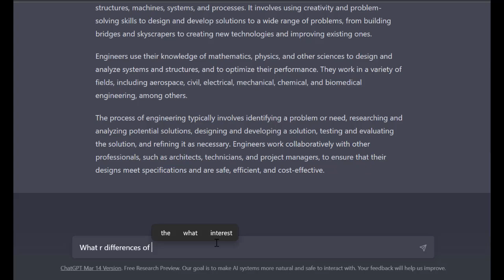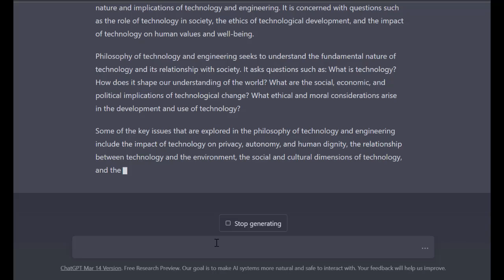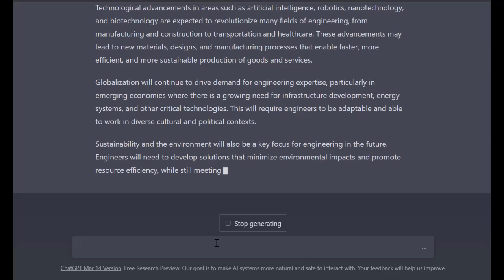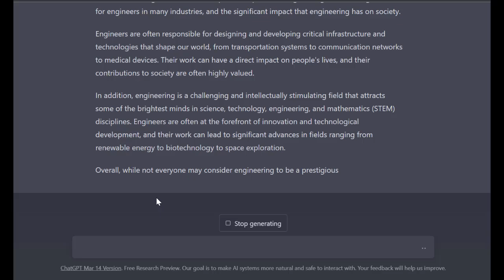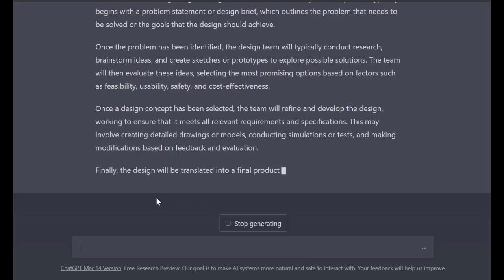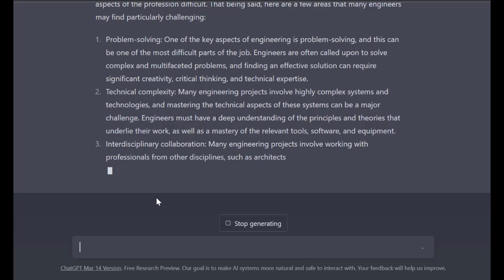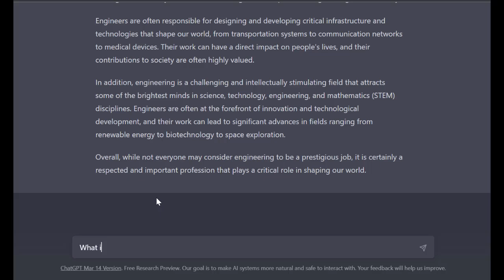ChatGPT answers: science, technology, engineering...